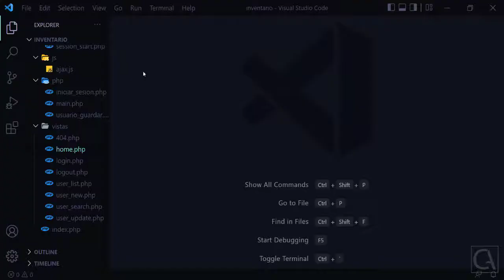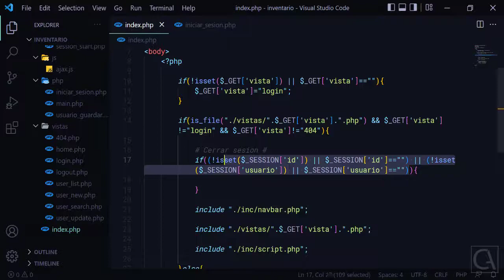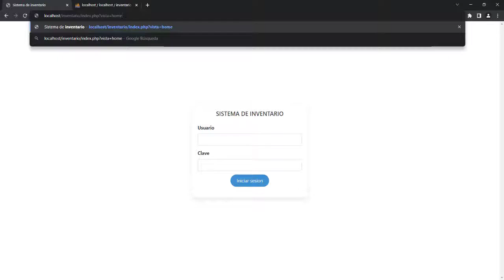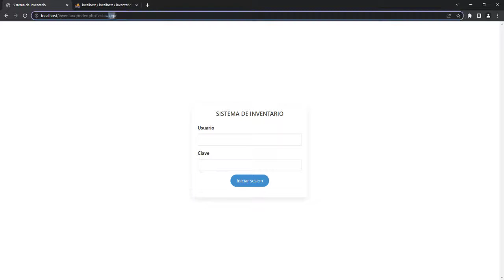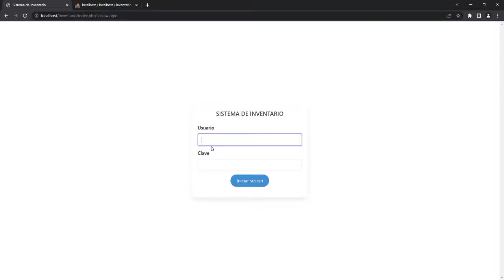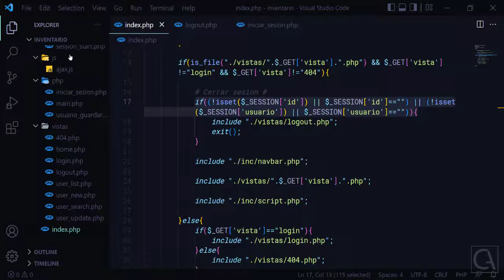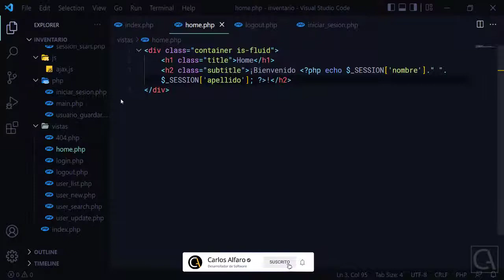🐬 CURSO de PHP y MySQL desde CERO - 22 RESTRINGIR o BLOQUEAR acceso al SISTEMA a USUARIO NO LOGUEADO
RESTRINGIR o BLOQUEAR acceso al SISTEMA con variables de SESION a USUARIOS  que intentan LOGUEARSE ERRONEAMENTE. CURSO de PHP y MySQL desde CERO a EXPERTO [GRATIS]: aprende a GESTIONAR BASES de DATOS MySQL UTILIZANDO el LENGUAJE de PROGRAMACION PHP.